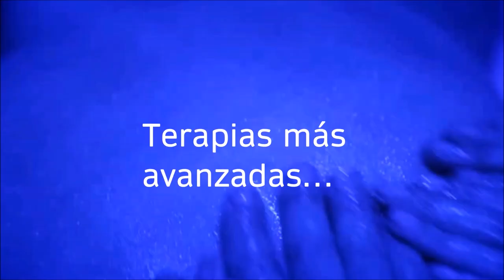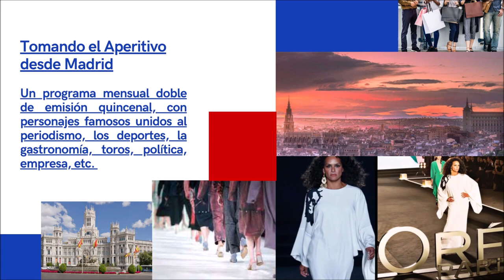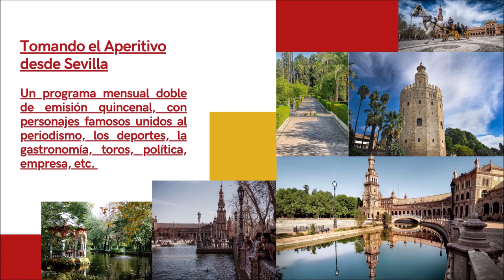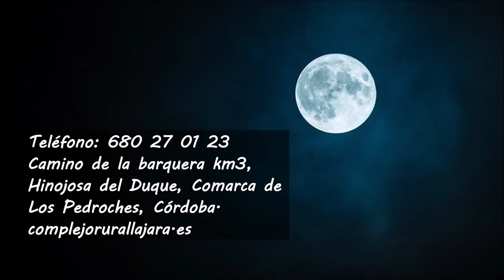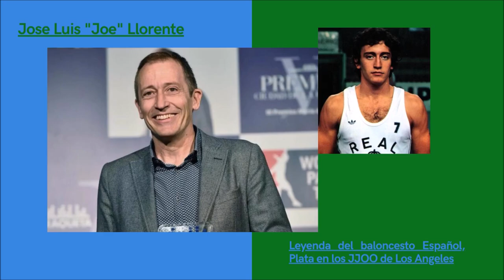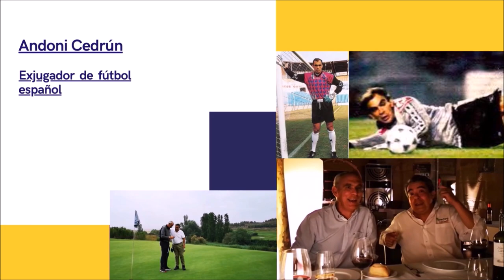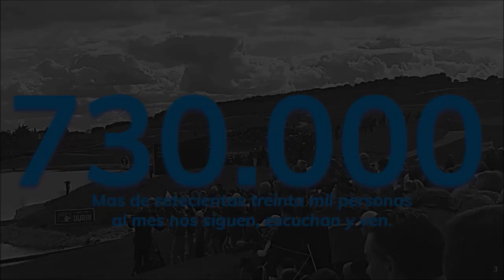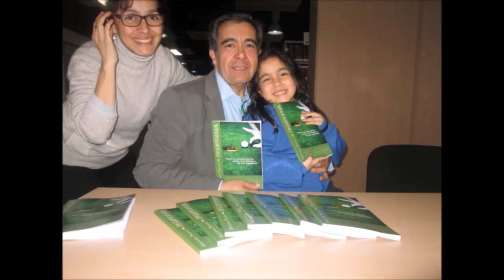141 TOMADO APERITIVO DESDE EL RESTOBAR CON ALFREDO DUEÑAS DUEÑO Y CHEFF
⛳ 📻📺 750
• 4 años emitiendo
• ALFREDO DUEÑAS, DUEÑO Y CHEF, RESTOBAR

Todos nuestros programas son
• Amenos
• Divertidos
• Vas a pasar un buen rato